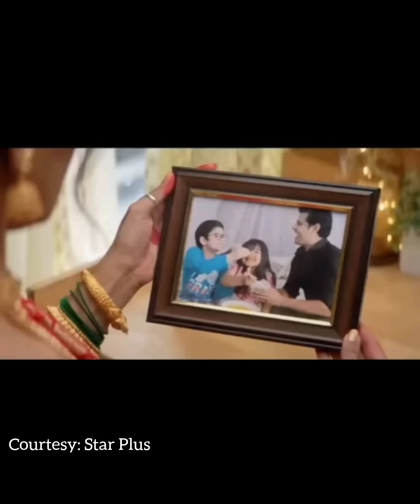Ghum hai upcoming: Sai marries Satya, Viraat shocked